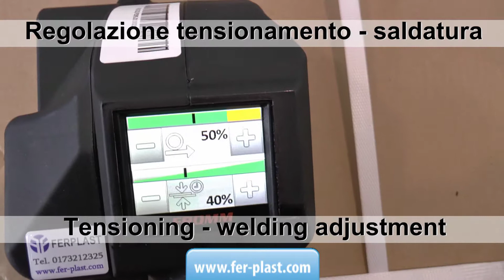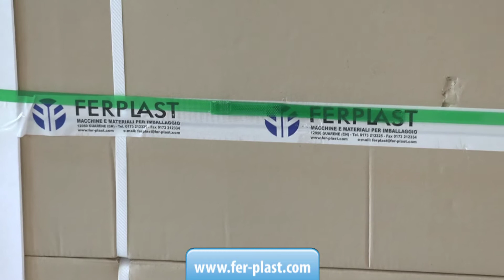Tendireggia a batteria touch P329S - Ferplast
Modello a batteria 18 V per reggetta in plastica con larghezza da 16 a 19 mm. Tensione max 4000N. KIT di 1 tendireggia + 1 batteria + 1 caricabatteria.

CONTATTI:
Ferplast snc
Corso Asti 49/A Guarene, CN Italy